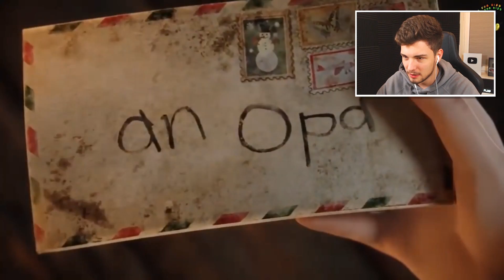Ich REAGIERE auf die BESTE WEIHNACHTS WERBUNG !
Heute reagieren wir auf die besten weihnachten Werbespots !

Was geht ab Leute. und willkommen zu einem weiteren coolen Reaktions Video! Heute reagieren wir auf die BESTE WEIHNACHTS WERBUNG !